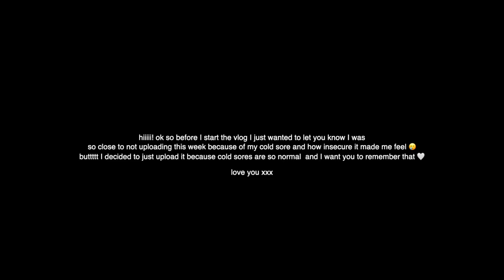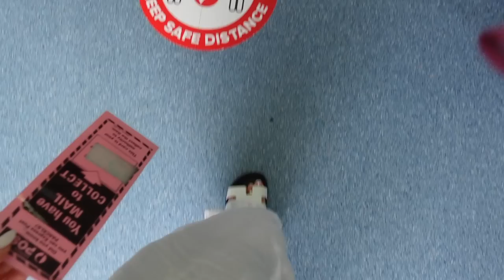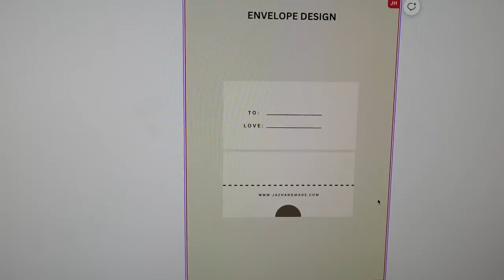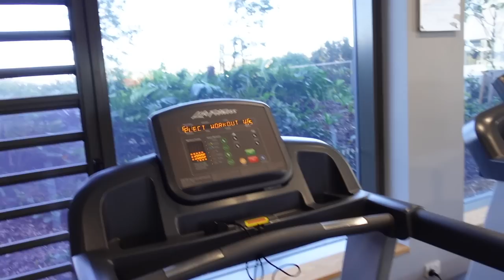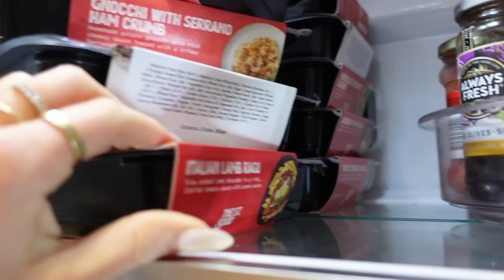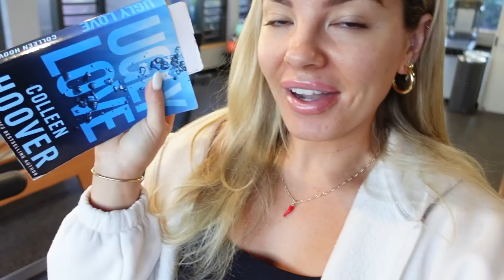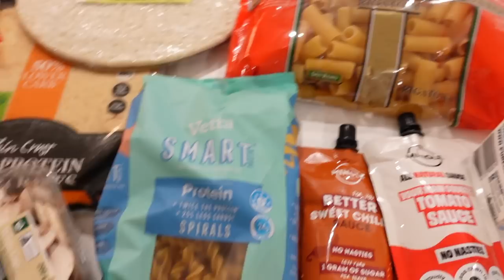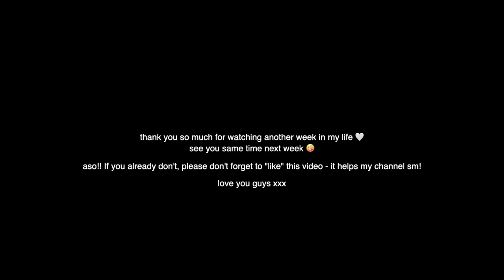WEEKLY VLOG | Grocery Haul, Spring Fits, Nails, Outfoor Table!! | Jaz Hand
INSTAGRAMS

Burleigh Waters
QLD
4220